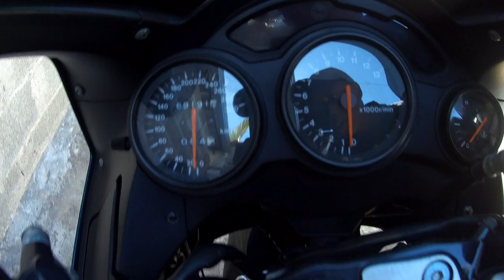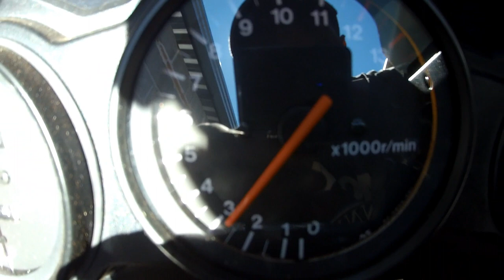Só o Cano RF900r, Manutenções Caseiras, Parabéns Papais.